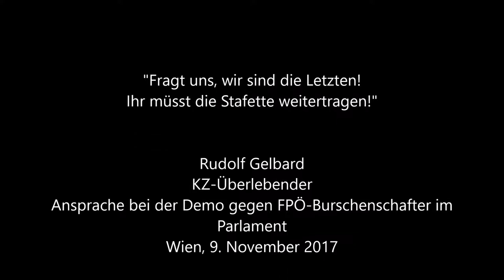Niemals vergessen! Nie wieder Faschismus! Rudolf Gelbard, Wien, am 9. Nov. 2017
Protest gegen die Angelobung von FPÖ-Burschenschaftern im Parlament. Wien, 9. November 2017.
Das österreichische Parlament läuft Gefahr, dass rechtsextreme Burschenschafter in der kommenden Regierung wichtige Positionen einnehmen werden. Dagegen wird protestiert. Der KZ-Überlebende Rudolf Gelbard spricht über antisemitische, Deutsch-nationale Burschenschafter in Österreich, damals in der Nazi-Zeit und heute, wo sie demnächst vielleicht im Parlament sitzen werden.
Wehret den Anfängen! Niemals vergessen! Nie wieder Faschismus!